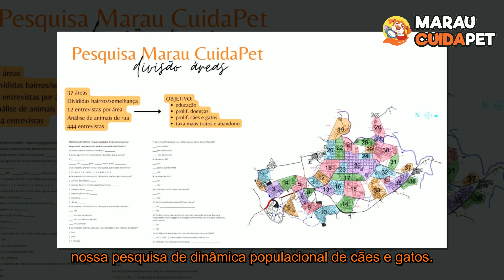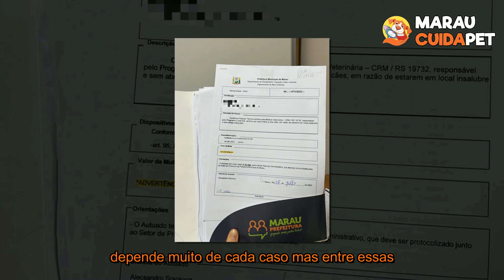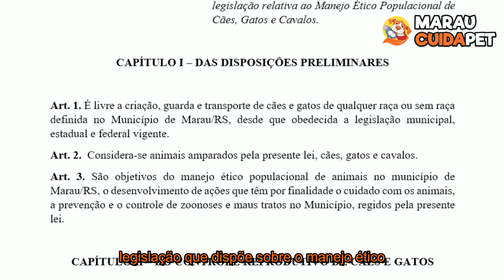Projeto Marau CuidaPet - Prefeitura Municipal de Marau/RS